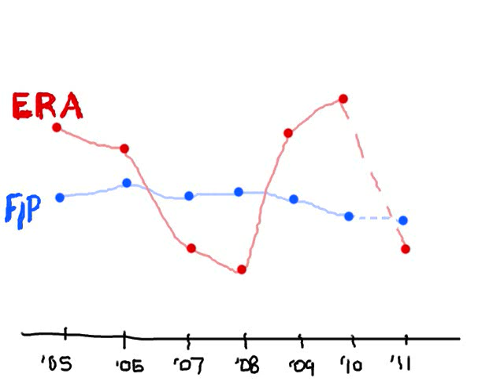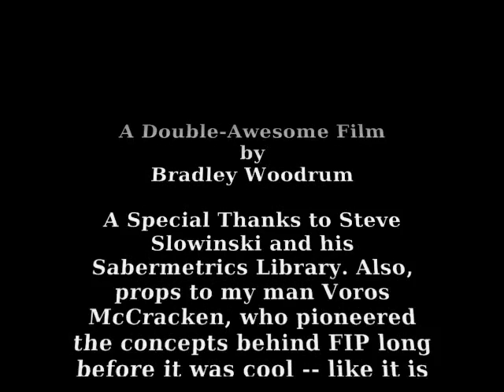FIP: A New ERA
In the study of baseball, it has become increasingly apparent the Earned Run Average (ERA) statistic does not effectively evaluate pitchers. As a result, many now turn to the FIP -- or Fielding Independent Pitching -- statistic, which neutralizes the good or bad fielding that can affect a pitcher's ERA.

If you have any questions or concerns about these metrics, head over to Fangraphs.com or contact the video's creator at DRaysBay.com.